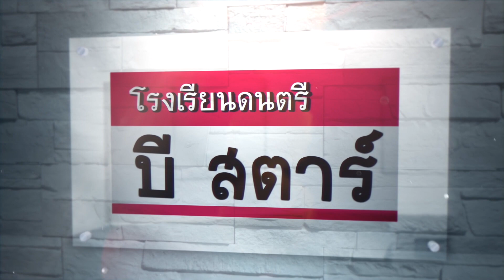รักติดไซเรน my ambulance (covered by ต้นฝน)